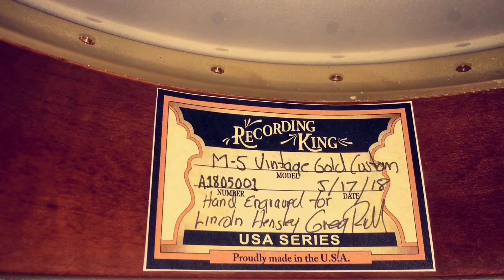Down the Road - Recording King M-5 Custom 1 Month Update